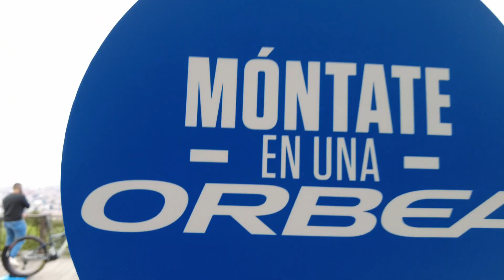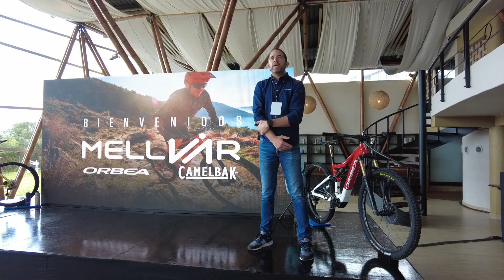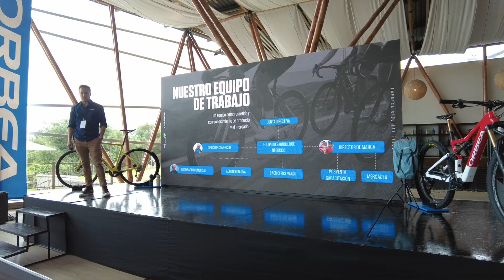German Perez Gerente de marca Orbea y Camelbak Colombia -grupo Mellvar 2023.